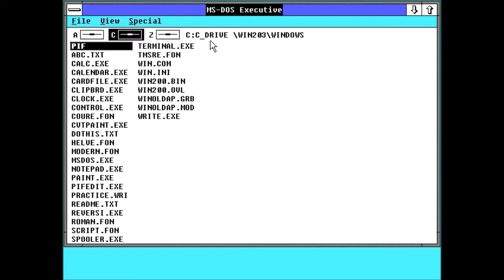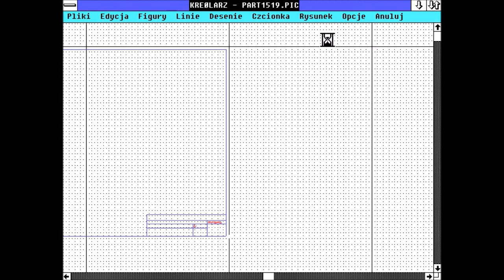Archiwum informatyki w szkole - pakiet edukacyjny MEN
W 1989 roku do szkół w Polsce trafił pakiet oprogramowania, które na zlecenie MEN wykonała firma MICROWAC Rolanda Wacławka. W pakiecie tym znajdował się ciekawy program do rysunku technicznego o nazwie KREŚLARZ. Program intuicyjny, pozwalający na wykonywanie dość złożonych rysunków technicznych. Do jego działania niezbędny był inny program z tego pakietu - OFICYNA (to była spolszczona wersja Windows 1.0). Jak pokazały eksperymenty - program KREŚLARZ dobrze pracował w systemie WINDOWS 2 oraz WINDOWS 3). Ten pakiet był niezwykle przydatny dla szkół, które wówczas MEN wyposażał w pracownie komputerowe oparte o komputery klasy PC. Roland Wacławek za ten pakiet zebrał masę gromów na swoją głowę ze strony niektórych celebrytów środowiska informatycznego, zarzucającyh mu pira